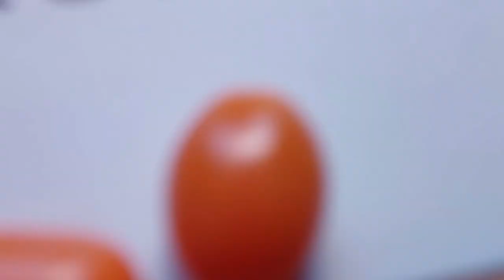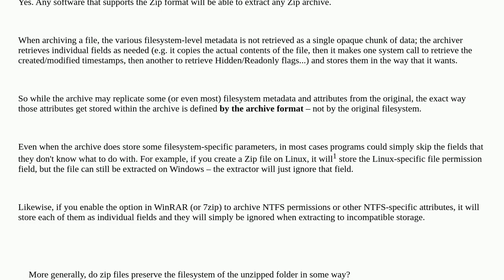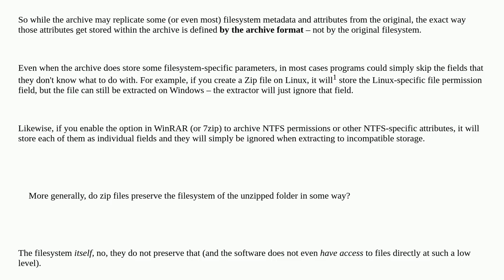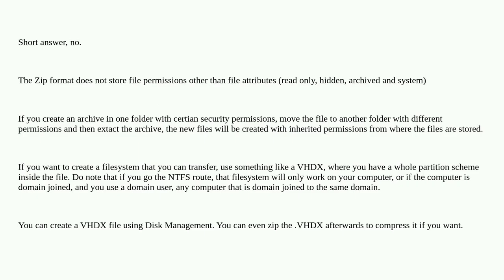If I ZIP a folder in NTFS, is the ZIP file NTFS?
A special thanks goes out to the community

  zip filesystems ntfs